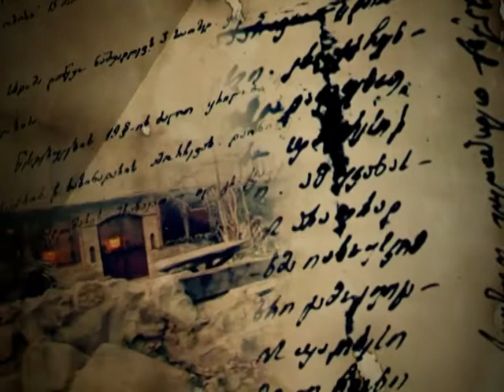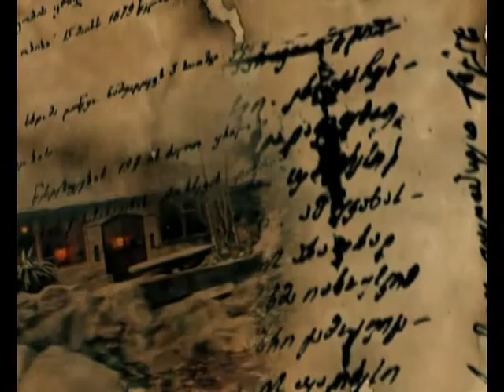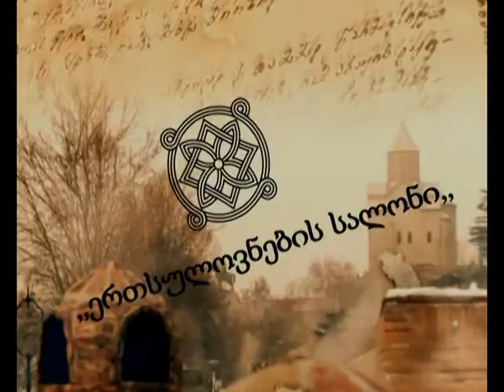შრომის კულტურა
"ერთსულოვნების სალონი"
თემა : შრომის კულტურა
გადაცემა #38
სტუმრები: მირან არაბული, მარიამ დიდებულიძე, ქეთევან ნინიძე, ნონა კუპრეიშვილი